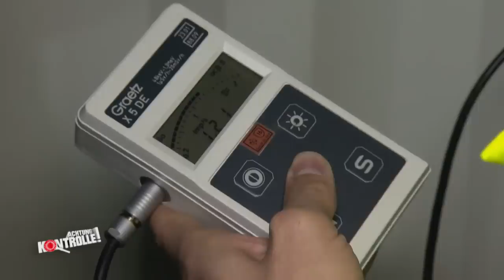Radioaktiver Gefahrguttransport: Wie stark ist die Strahlung? | Achtung Kontrolle | kabel eins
► Ganze Folge auf JOYN Ein radioaktiver Gefahrguttransport wird kontrolliert: Wie stark ist die Strahlung?